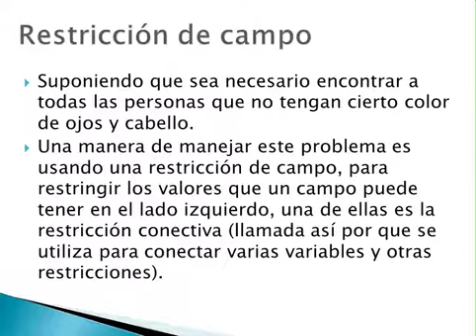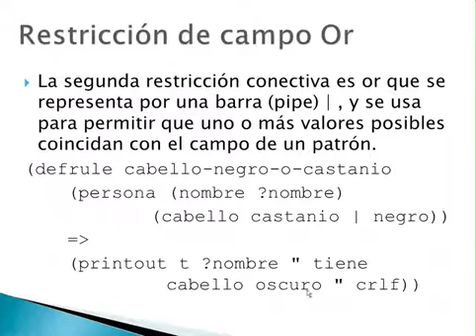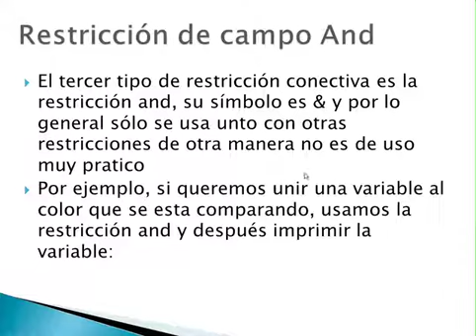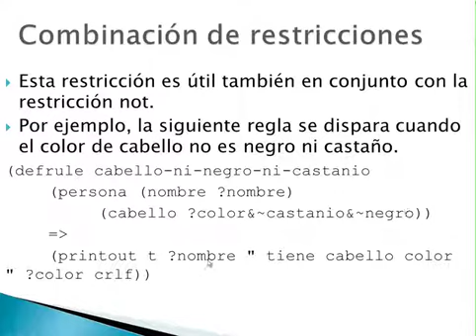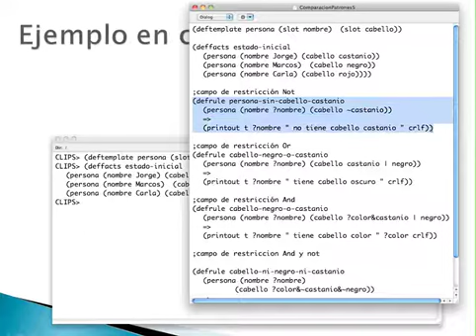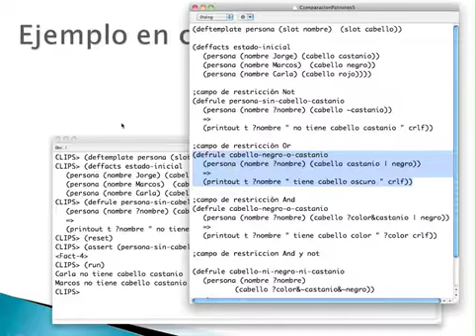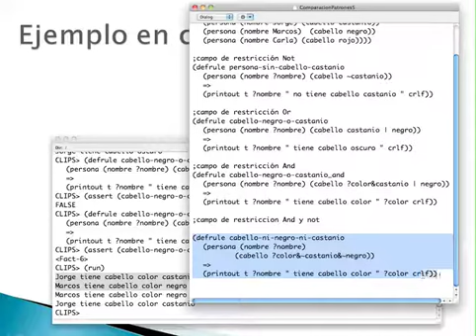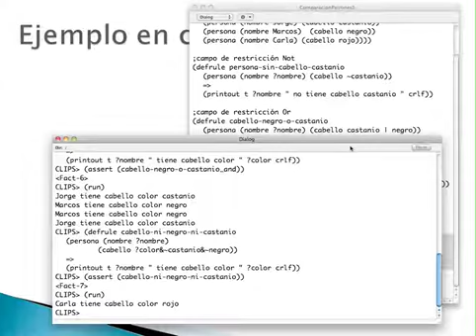CLIPS comparacion de patrones 5a parte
Restricciones de campo: not, or, and